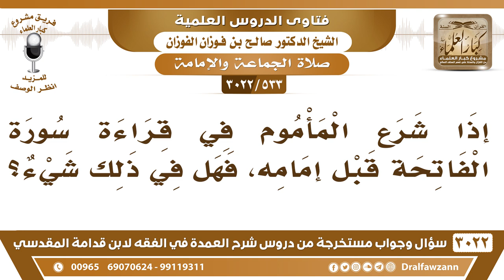[533 -3022] إذا شرع المأموم في قراءة سورة الفاتحة قبل إمامه، فهل في ذلك شيء؟ - الشيخ صالح الفوزان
-"[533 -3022] السؤال: إذا شرع المأموم في قراءة سورة الفاتحة قبل إمامه، فهل في ذلك شيء؟
الجَوَابُ: لا، ما في شيء، لا بأس بذلك، له أن يقرأ الفاتحة كاملة قبل أن يبدأ الإمام ما في بأس، نعم.
للاشتراك في قناة الشيخ صالح الفوزان

للاستفسار والإقتراحات والدعم
رئيس الفريق
لمشروع كبار العلماء